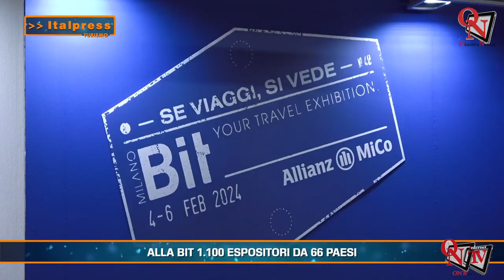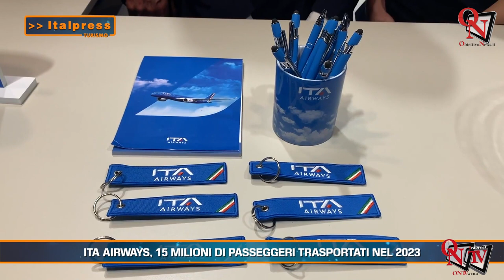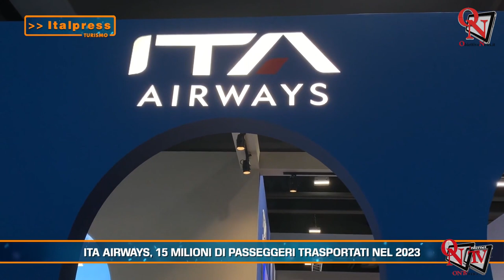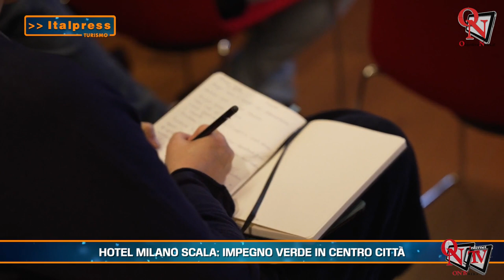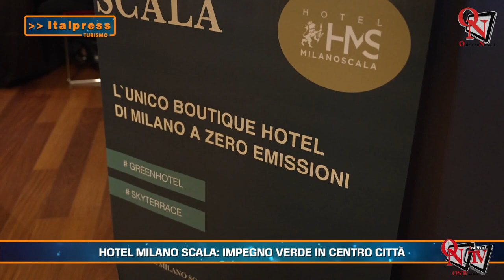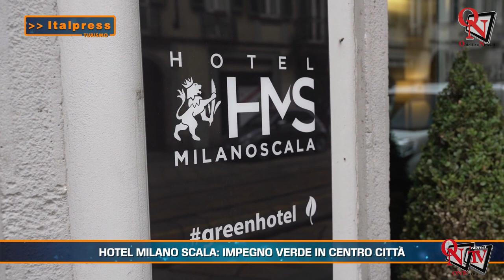Turismo Magazine - 07-2024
Turismo Magazine - In questa edizione: ⁠- Alla Bit 1.100 espositori da 66 Paesi - ⁠Ita Airways, 15 milioni di passeggeri trasportati nel 2023 - Hotel Milano Scala: impegno verde in centro città